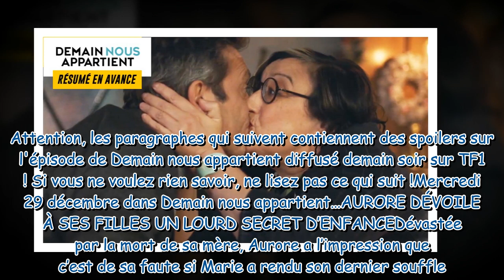Demain nous appartient : ce qui vous attend dans l'épisode 1089 du mercredi 29 décembre 2021 [SPOILE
Demain nous appartient : ce qui vous attend dans l'épisode 1089 du mercredi 29 décembre 2021 [SPOILERS]